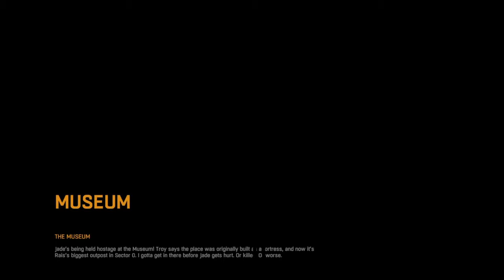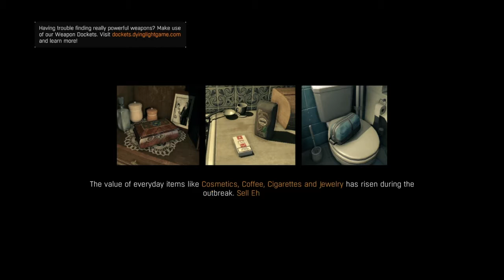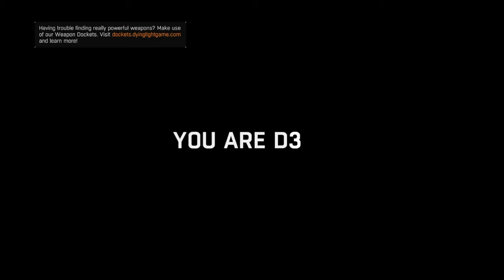Dying Light Ep 8 - No Not My Girl Part 1